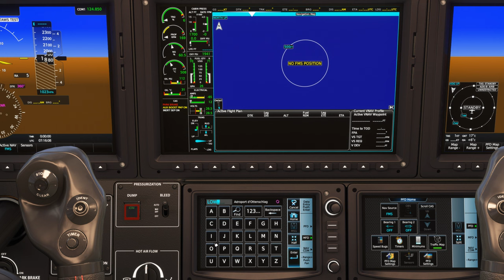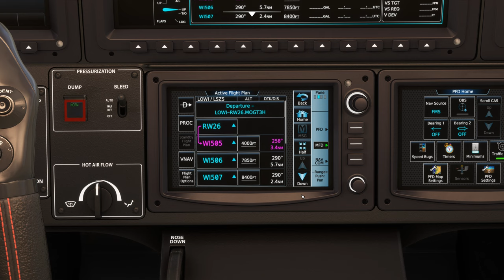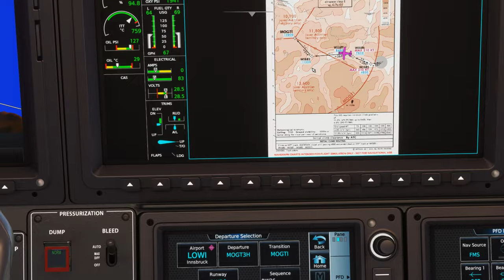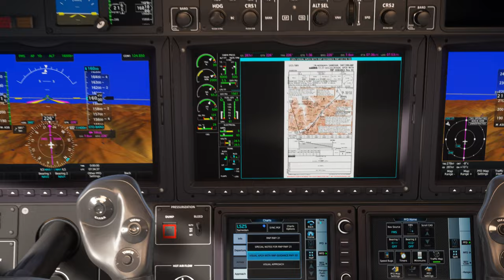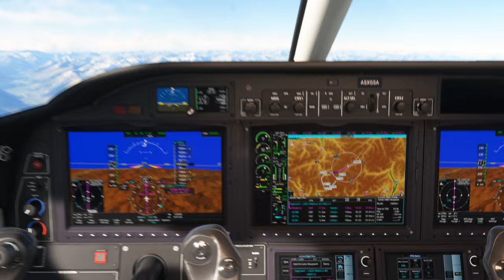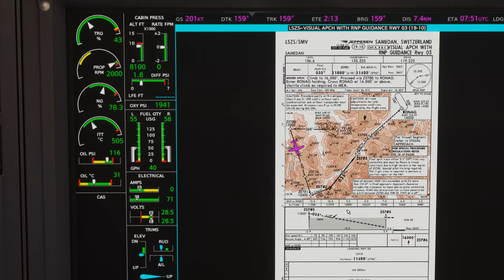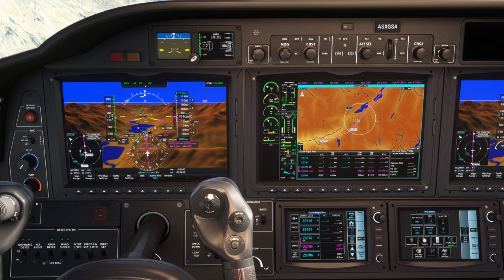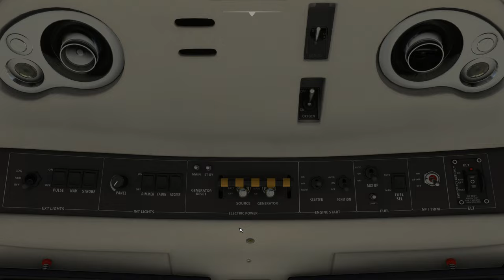Vol IFR avec météo réelle et trafic entre Innsbruck et Samedan LOWI LSZS TBM 930 2K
Vol IFR avec météo réelle et trafic entre Innsbruck et Samedan LOWI LSZS

00:00 Préparation de l'avion
10:00 Décollage et Montée au FL 160
19:00 Palier au FL 160
31:30 Descente jusque 11800 Ft
39:30 Approche et Atterrissage